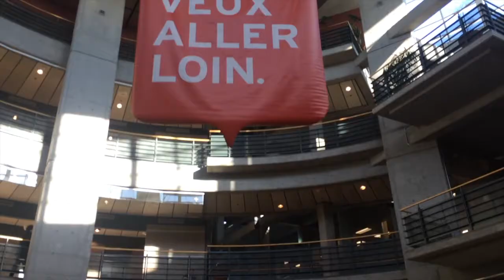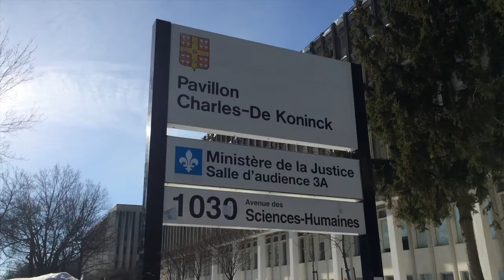SAVE - Université Laval, Canada - Fall 2016 - International Office - Tilburg University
Study Abroad Video Experience (SAVE). This video is made by an exchange student of Tilburg University during his/her stay at Université Laval  in Canada (Fall 2016).